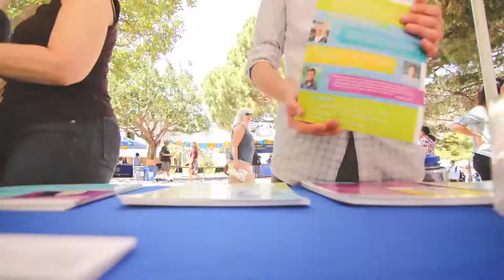Wayzgoose Boothing 2015 - Timelapse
Besaid Island - FF10 Piano Collections
Footage from 11 AM - 3PM